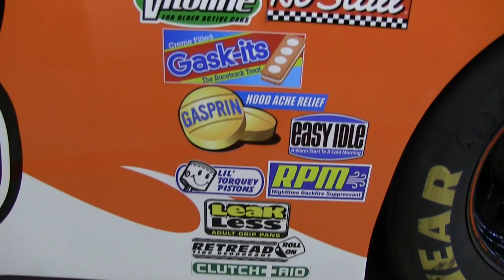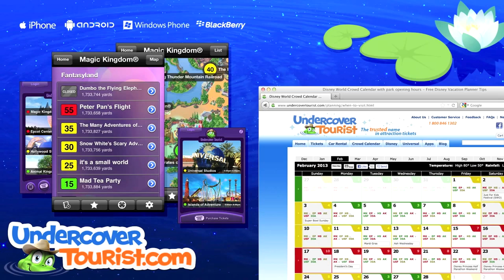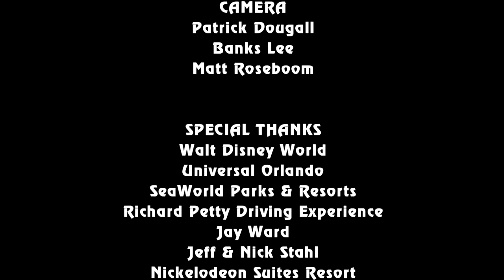Attractions - The Show - June 19, 2014 - Teenage Mutant Ninja Turtles, Junior Ride-Alongs, news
Join hosts Banks Lee and Elisa Goldman as they bring you this week's theme park and attraction news. On this week's episode:

• News In The Queue: The American Idol Experience to close at Walt Disney World; interactive wands coming to The Wizarding World of Harry Potter - Diagon Alley & Hogsmeade; Busch Gardens to hold special Sidewalk Safari Nights event for passholders

• Hidden Mickey of the Week: Great Movie Ride

• Banks & Nick put the pedal to the metal at the Junior Ride-Along at Richard Petty Driving Experience

• Patrick & Jessie grab some pizza and hang out with the original voices of the Teenage Mutant Ninja Turtles at Nickelodeon Suites Resort

• Travel Tip: Renting a car

• Weekly giveaway: Alice & White Rabbit from Precious Moments collection, special hand-made bow from Elisa

• Bloopers